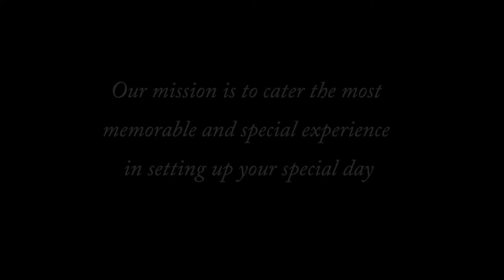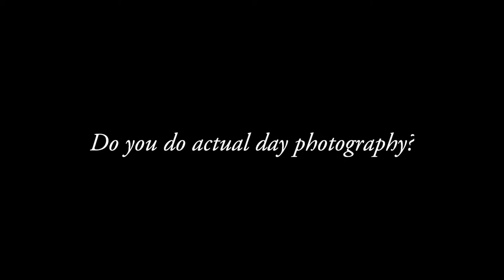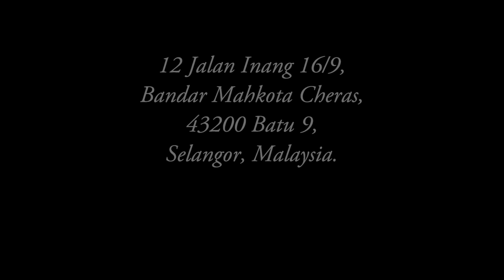ANDALUSIA COUTURE INTRO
Our mission is to cater the most memorable and special experience in setting up your special day. Enjoy watching our introduction video. Please visit us at our studio located at Bandar Mahkota Cheras, Kuala Lumpur.